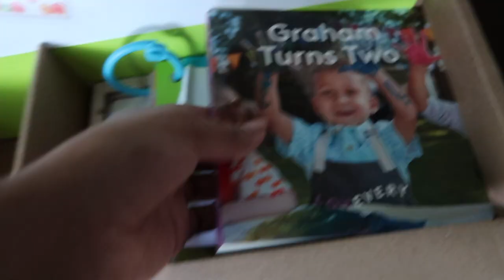OUR CAR GOT SLAMMED INTO!!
This was so chaotic lol.